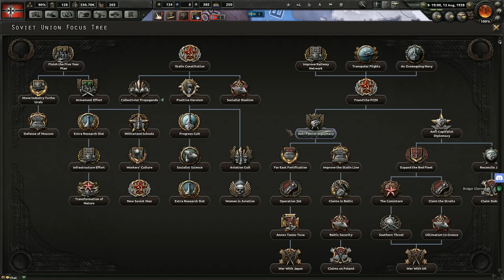Hearts of Iron IV Multiplayer Match with the Armchair Generals Part 2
This is footage of the Armchair Generals Multiplayer game was captured from the perspective of the German players from the second session, which took place on June 18th.  There are roughly 17 players involved in this game including a few pairs playing co-op with the Majors (like Germany).

Besides the Major Powers, other player controlled countries include: Canada, Turkey, Yugoslavia, Romania, The Netherlands, British Raj, Nationalist China, nationalist spain, and Australia.